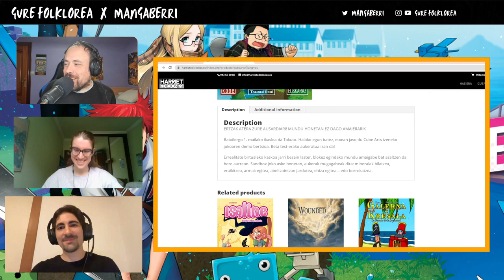Manga euskaraz: cube arts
Harriet Ediciones argitaletxeak euskaraz publikatu duen "Cube Arts" manga itzuli duen Iker Alvarezekin egon gara mangaz, itzulpengintzaz, Japoniaz eta beste hainbat kontuz hitz egiteko.